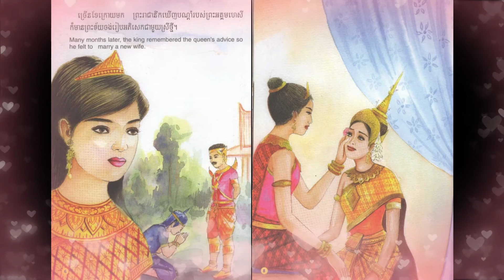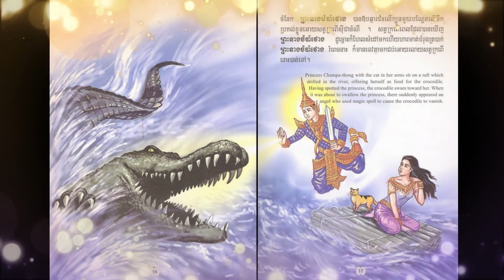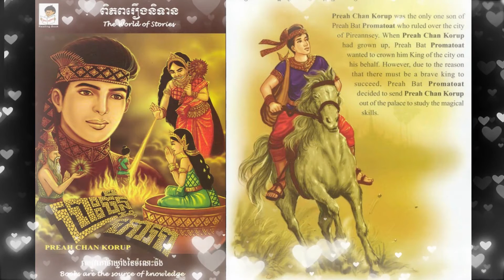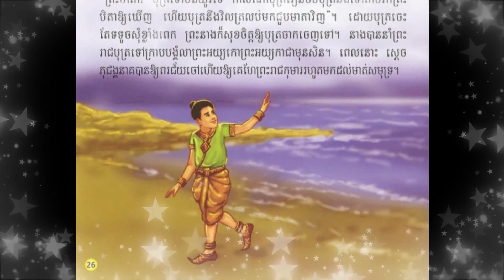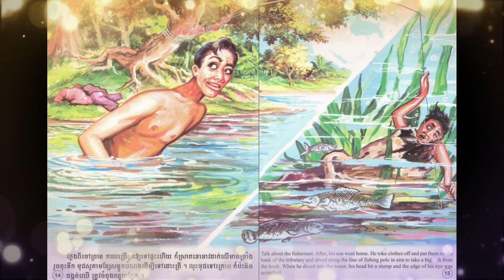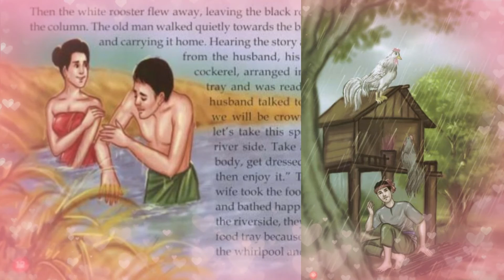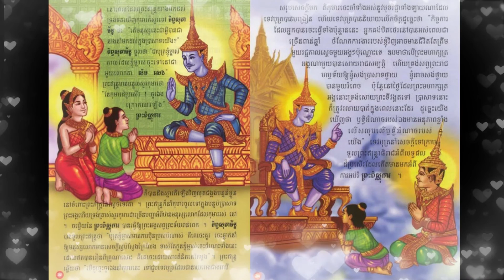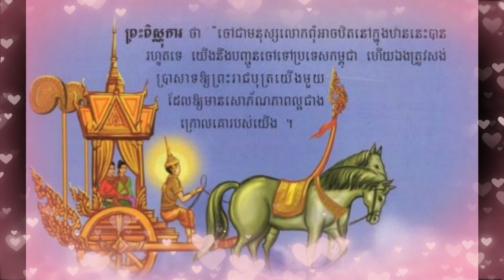ប្រជុំរឿងព្រេងនិទានខ្មែរ (៤)/ អមដោយរូបភាពស្អាតៗប្លែកភ្នែកធានាថារឿងល្អមានតម្លៃអប់រំខ្ពស់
សូមជួយគាំទ្ររឿងប្រលោមលោកខ្មែដែលបាននិពន្ធឡើងដោយកវីឆ្នើមរបស់ជាតិខ្មែរយើង!
លោកអ្នកអាចឧបត្ថមមកកាន់ឆាណែលរបស់នាងខ្ញុំ តាមរយៈ
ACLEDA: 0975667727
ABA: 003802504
សូមជួយធ្វើការថែរក្សាកេរ្តិ៍មរតកដូនតារបស់យើងដោយធ្វើការគាំទ្រឆាណែលរបស់នាងខ្ញុំ។
នេះគឺជាវីដេអូប្រជុំរឿងព្រេងនិទានខ្មែរភាគទី៤ ដែលអំណានដោយនាងខ្ញុំតារា។
បើចង់ជ្រាបច្បាស់ សូមរីករាយសណ្តាប់វីដេអូនេះដូចតទៅ!